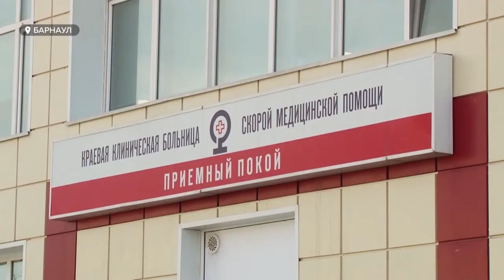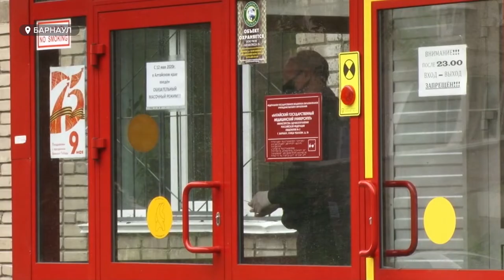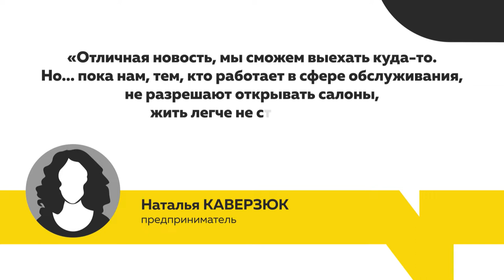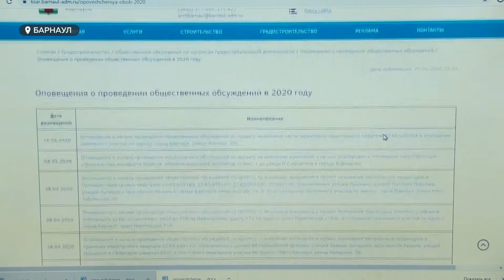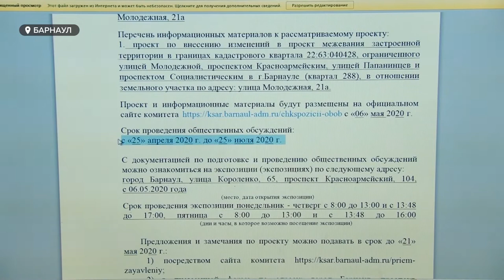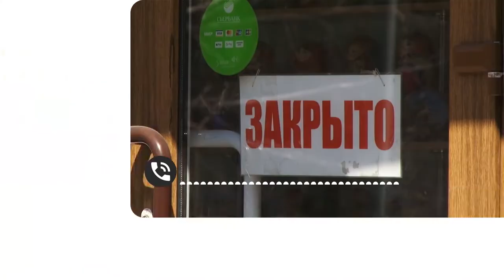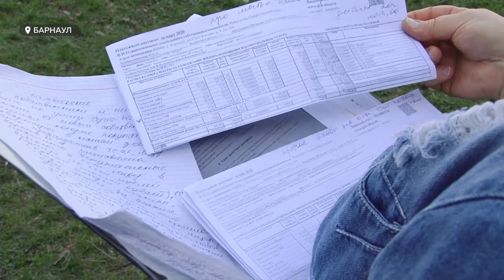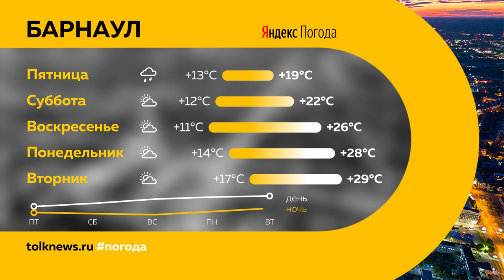«День с Толком». 21.05.2020. Выпуск 19:30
- Юра, мы всё…продали. Какая судьба ждёт сквер на площади Сахарова?
- Откроется ли туристический сезон на Алтае? И случится ли это первого июня?
- Житель Шелаболихинского района посадил целый лес